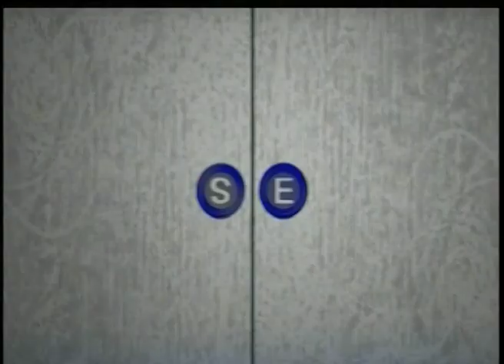Sonia Entrevista (5/8/2015) - Con José Mujica